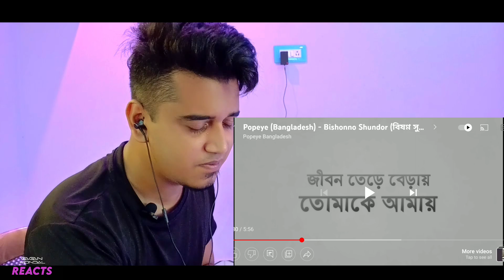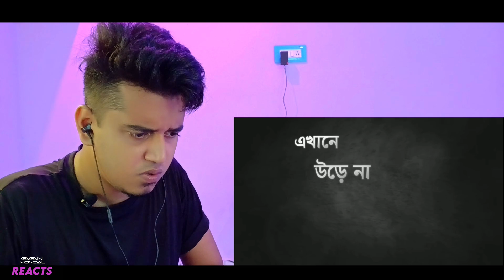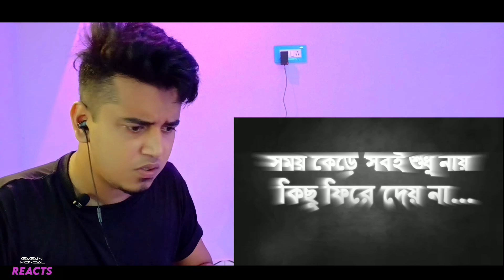Reaction on Popeye (Bangladesh) - Bishonno Shundor (বিষণ্ণ সুন্দর) Official Lyrics Video